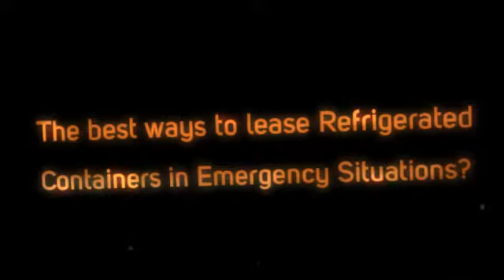We offer Mobile Cooler Container Rentals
The best ways to lease Refrigerated Containers in Emergency Situations? Refrigerated Units can be leased by calling us now.
Why are Refrigerated Trailers for Rent in emergencies.
We offer Transportable Freezer Container Rental and Mobile Refer Container Rental.
and Refrigerated Trailer Rentals Nationwide.
Portable Refrigeration rental, Mobile Refrigeration and Temporary Fridge rental.
Temporary Freezer Rentals, Temporary Refrigeration and Emergency Refrigeration.
Temporary Refrigerator rental for emergency leasing across the country!
Portable Refrigerated Container for leasing nationwide.
Refrigerated Container Rental and Leasing across the country.
How to ask for Refrigerated Trailers for Lease, Portable Freezer Container Leasing and Mobile Refer Container Rental.
Mobile Cooler Container Rental, Refrigerated Trailer Rental and Portable Refrigeration rental business.

Portable Refrigeration Container rentals are readily available by speaking to various container business on the web. Emergency Refrigeration is available 24 hours and 7 days a week. Refrigeration units can also be rented for long term use.